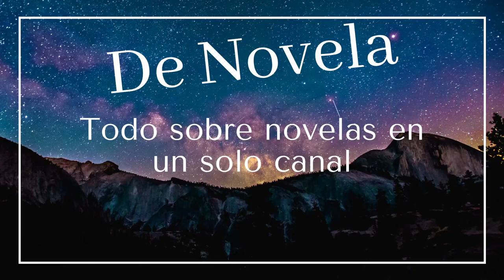PERDIÓ LA LUCHA CONTRA EL CANCER GRAN PÉRDIDA EN LA COMUNIDAD DE HERCAI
En este video te contamos sobre la gran pérdida que experimento la comunidad de seguidores de Hercai con el dificil momento que está atravesando la actriz Feride Cetin (Zehra de Hercai) dado que hace unos días falleció su marido y padre de su pequeña hija. Saludos.